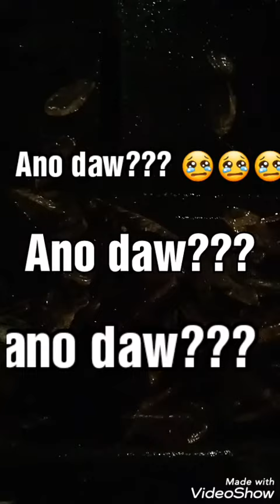ANO DAW??? || ANO BA INGAY PO ITO